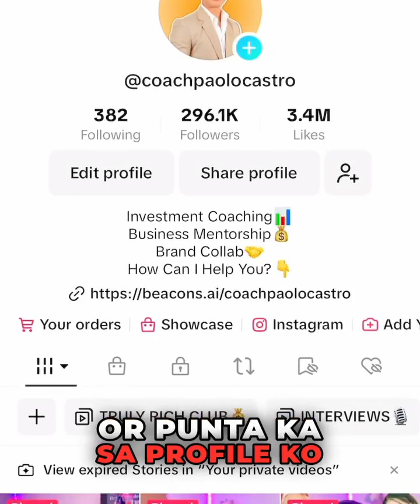Ano nga ba ang totoong ugali ni Bugoy Na Koykoy?